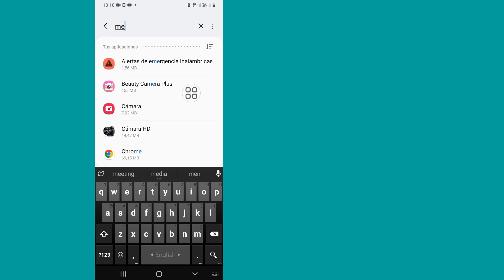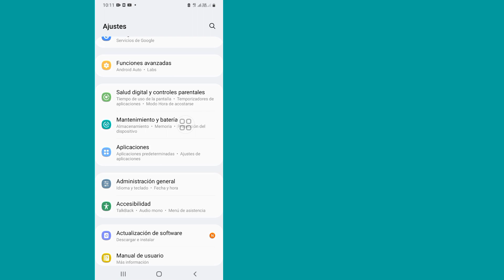Cómo utilizar Messenger Configura una forma de acceder a tu historial de chat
Cómo utilizar Messenger Configura una forma de acceder a tu historial de chat|  Configura una forma de acceder a tu historial de chat

 Hoy te mostraré cómo usar Messenger. Configura una forma de acceder a tu historial de chat |  Configure una forma de acceder a su historial de chat Mire este video sobre Cómo utilizar Messenger Configure una forma de acceder a su historial de chat |  Configura una forma de acceder a tu historial de chat

 Messenger Configura una forma de acceder a tu historial de chat

 Mensajero